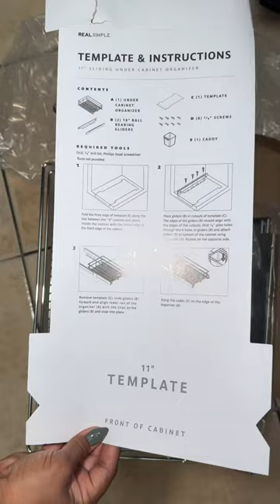Pull Out Drawer Organization ?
Thanks @MoreThanCleaning